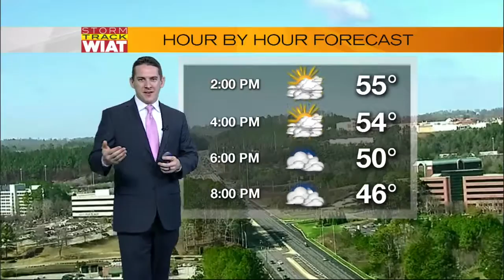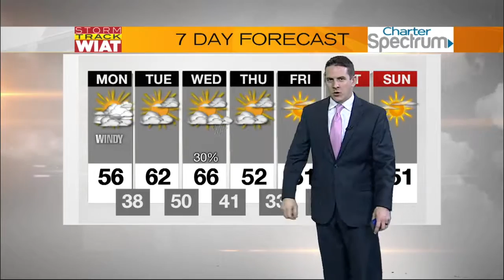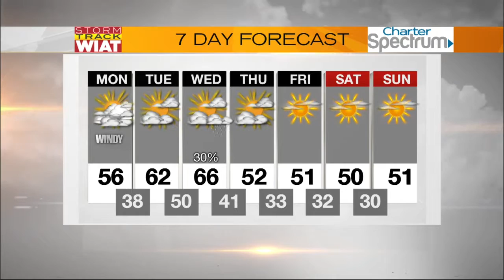Monday Afternoon Weather Forecast